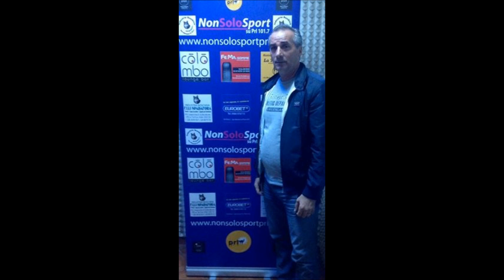Attilio Astarita a NonSoloSport del 21-05-2014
Intervista del 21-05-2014 a Attilio Astarita (Prof. "G.Marconi", squadra campione Regionale di Volley) a NonSoloSport, il programma radiofonico in onda Lunedì, Martedì e Mercoledì dalle 11.15 alle 13 su Radio Prl 101.7 San Giovanni in Fiore e su